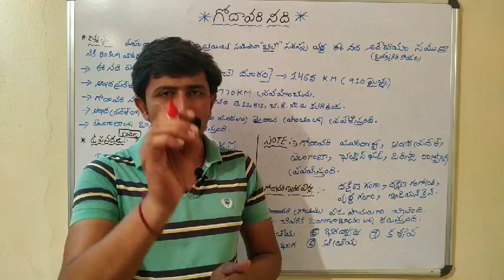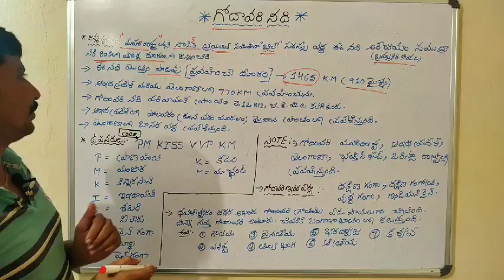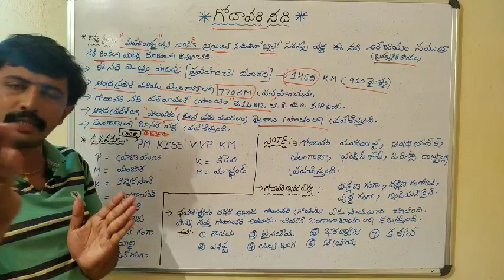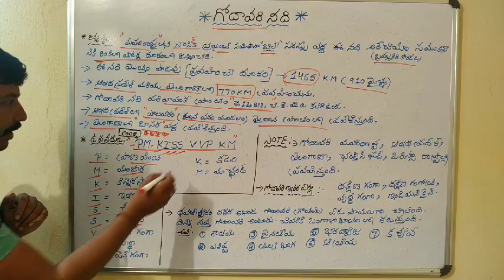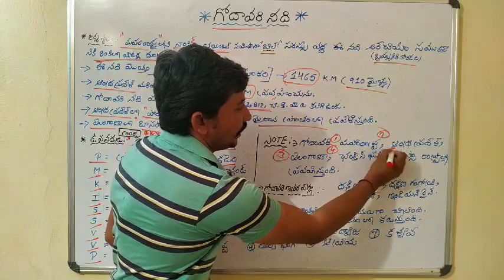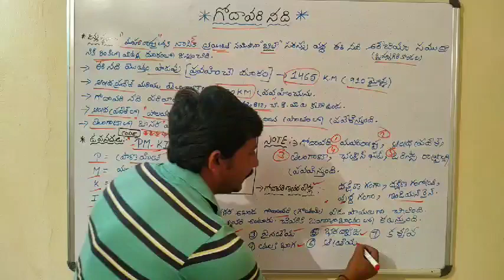గోదావరి నది — ఉప నదులు ! కొండ గుర్తులతో ! RRB GROUPS SI! Telugu all in one channel 9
2019 రైల్వే లో లక్ష ఉద్యోగాలు!  పూర్తి వివరాలు, railway syllabus 2019, railway exames dates 2019, railway exames pattern